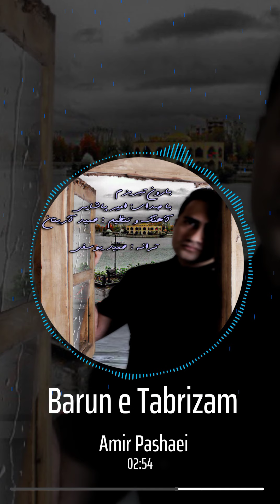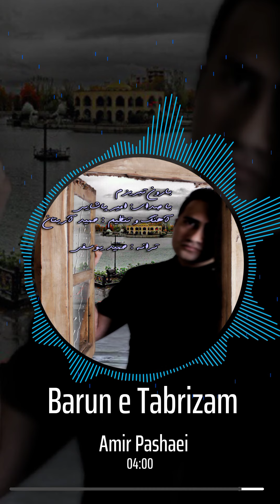AmirPashaei barune tabrizam بارون تبریزم امیرپاشائی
" barune tabrizam "
تقديم به شما عزيزان ❤️

Lyrics : hamid_yusefi
Arrangment: hamid_rezavand
Mix & Mastering: hamid_rezavand
Cover: akbar_panahi
Producer: aritan

Powered by: radiojavan

Instagram.com/amirpashaei_official